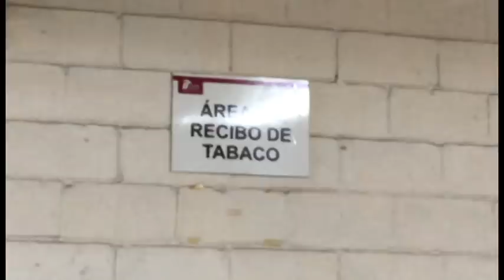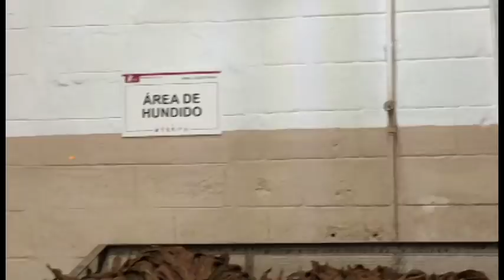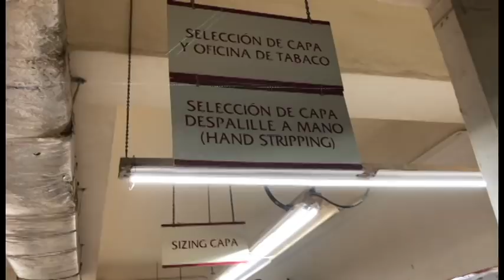Part 3/5: Serie: Tabacalera de Garcia/Imperial Tobacco (Cohiba, Montecristo, Romeo and others)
Serie: Tabacalera de Garcia/Imperial Tobacco (Cohiba, Montecristo, Romeo y Julieta, H. Upmann, Trinidad, Don Diego, Por Larrañaga, Onix and other Dominican Cigars) - Steps from the tobacco Seed to the Final Product (Cigar) - Part 3 of 5